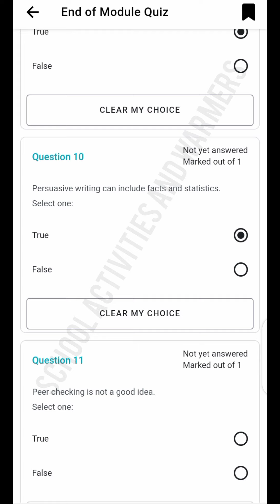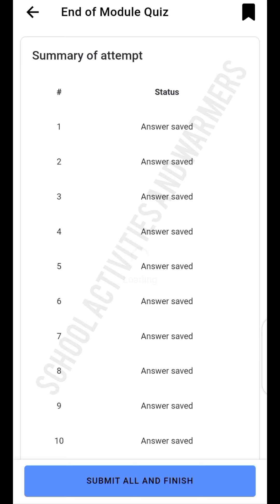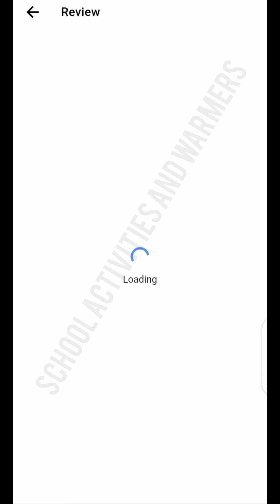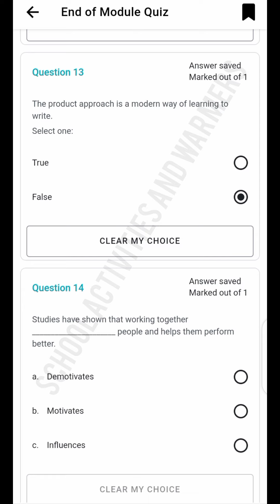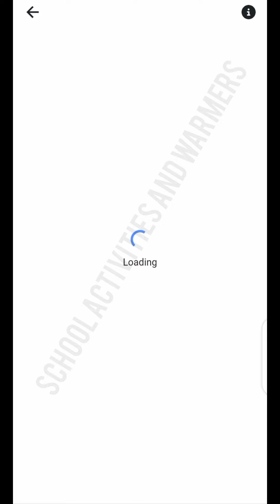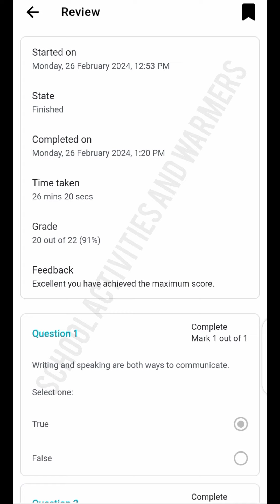End of Module quiz | Unit 6 Module 4 | 44 Quizes | School Activities and Warmers